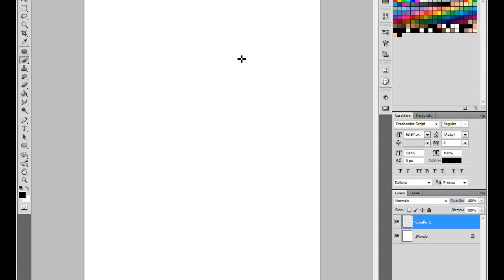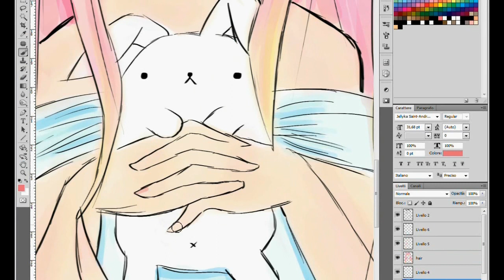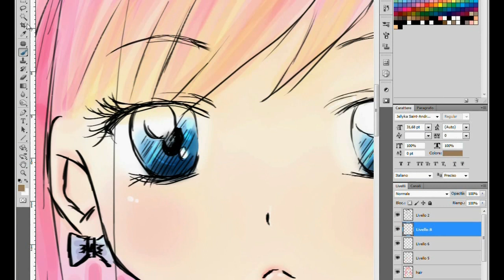❤Bunny Manga Girl - Speed Drawing (─‿‿─)❤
drawings with Photoshopcs5
❤~2hours

Instagram username:
DebbyArts
● ℘.s. ℐ ℓℴvℯ γℴυ ●
●▬▬▬▬▬▬▬▬▬ஜ۩●۩ஜ▬▬▬▬▬▬▬▬▬●

●▬▬▬▬▬▬▬▬▬ஜ۩●۩ஜ▬▬▬▬▬▬▬▬▬●